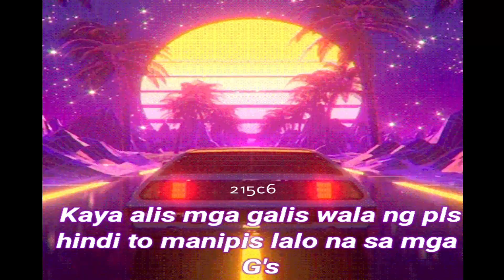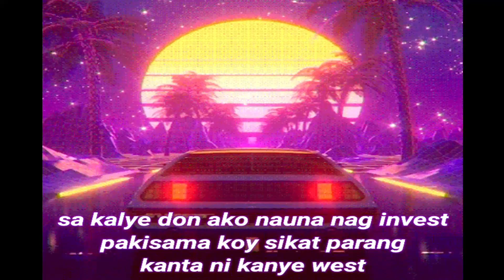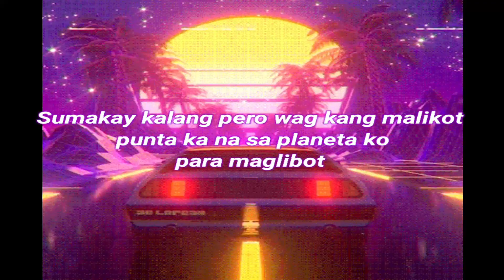OTIS - PLANETA Prod Doughmino (Official Lyric Video)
Og- Otis with His Brand New Single "Planeta"

Follow Otis on Fb
Link: